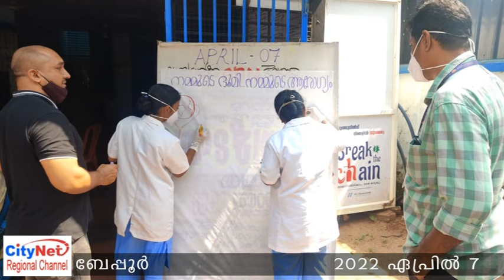WORLD HEALTH DAY